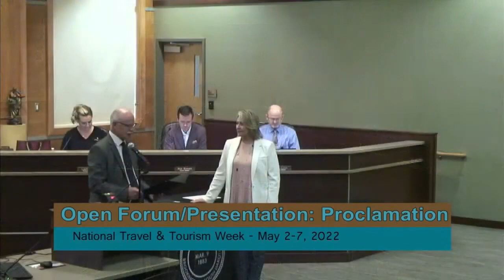Mayoral Proclamation: National Travel and Tourism Week 2022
Brookings Mayor Oepke "Ope" Niemeyer presents a mayoral proclamation for National Travel and Tourism Week 2022.

National Travel and Tourism Week will take place May 2-7, 2022